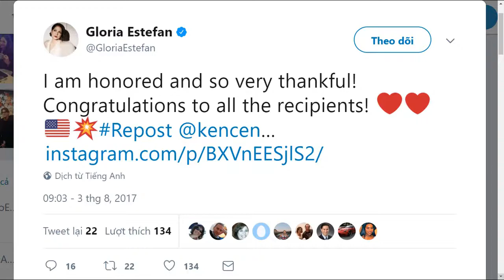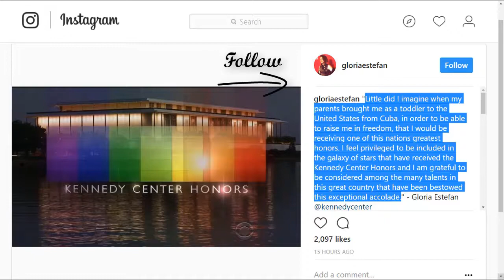Gloria Estefan stunned by historic Kennedy Center honour | BREAKIN'NEWS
BREAKIN'NEWS channel dedicated to sharing the latest news around the world.